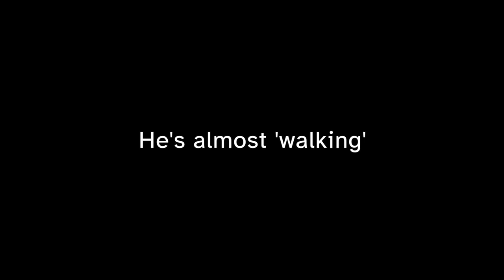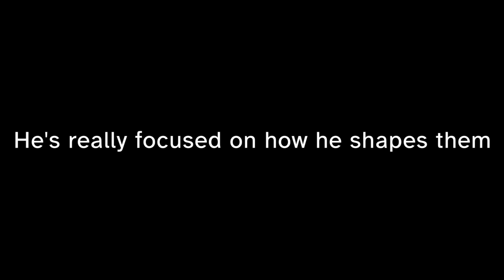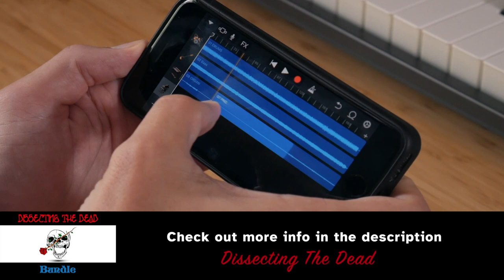What ANY GUITARIST Can Learn From Phil Lesh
Check out what we can learn from the Grateful Dead's bassist, Phil Lesh and how we can apply it to our own guitar playing.

🎸GUITAR COURSES 🎸

👉 2 FREE Backing Tracks with the mp3s, MultiTrack WAVs & PDFs